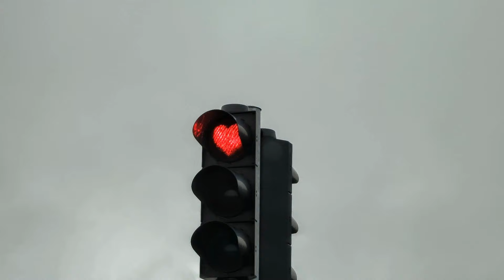My Edited Video